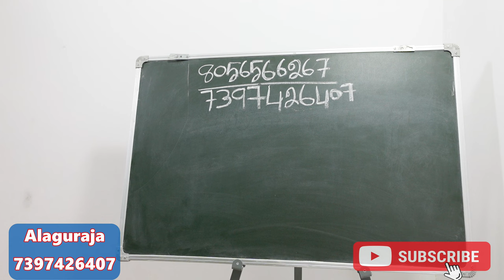வீட்டில் இருக்கும் வாஸ்து குறைபாடுகளை நீக்கும் எளிய பரிகாரம் | vasthu prachanai neenga